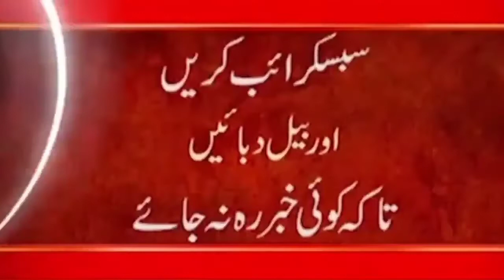What was the deal between Pakistan and Taliban in Panjshir? || China Taliban Relation || Afghanistan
24ARNews News is Pakistan’s Number 1 News channel known for its quality programs and authentic news. It is Pakistan’s most trusted channel that not only cover news and updates related to Pakistan, but also from around the world.